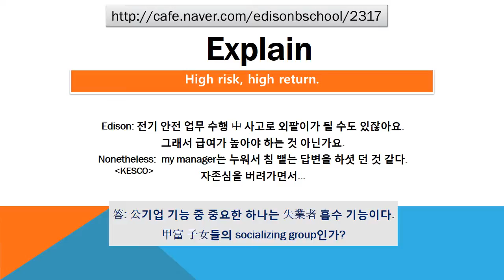#2317 Praiseloan (주)찬호론대부 MBA GMAT Logic ' explain, high risk high return'